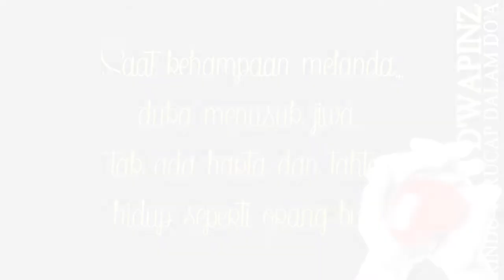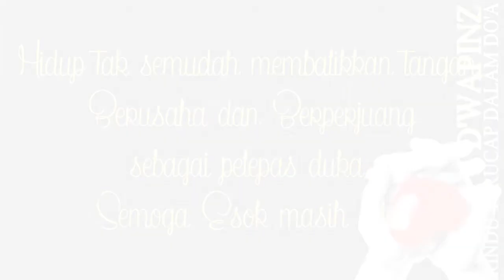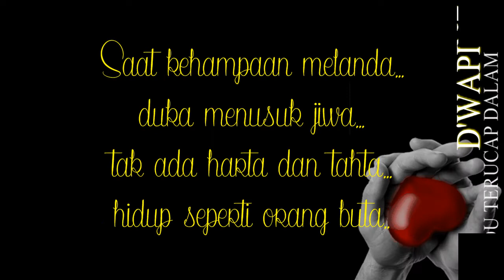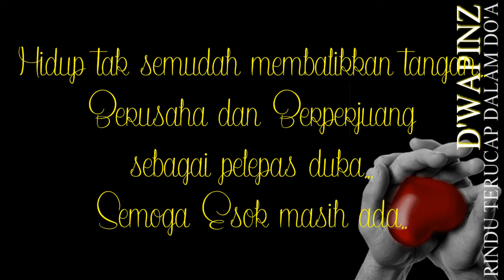Rindu Terucap Dalam Do'a - D'Wapinz